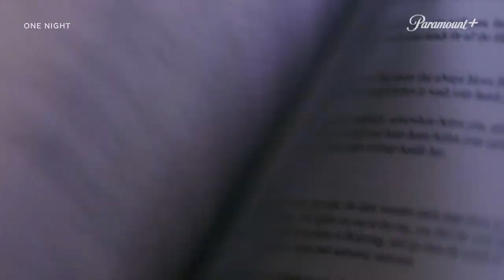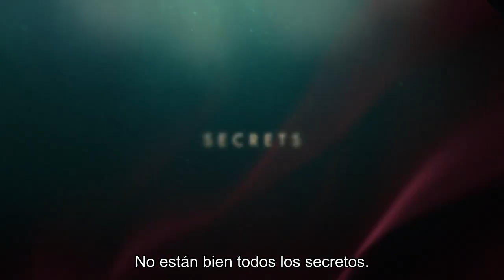One Night | Tráiler Oficial subtitulado | Paramount+ | Jodie Whittaker, Nicole Da Silva, Yael Stone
One Night cuenta la historia de tres amigas, Tess (Jodie Whittaker), Simone (Nicole Da Silva) y Hat (Yael Stone), cuyo vínculo quedó prácticamente destruido por los traumáticos acontecimientos de una noche hace 20 años.
Streaming en Paramount+ a partir del 24 de noviembre.

SINOPSIS

Todo comienza con tres mejores amigas que fueron inseparables en el pasado pero que ahora se han distanciado en los últimos 20 años.
Simone, Tess y Hat, que alguna vez fueron lo más cercanas posible, han tomado caminos separados en la vida y su vínculo, que alguna vez fue fuerte, ha perdido su chispa.
Simone ha estado ocultando un secreto: una novela que ha escrito y que se basa en un incidente traumático de su pasado compartido. Esta novela es algo que ella desea desesperadamente mantener oculta a Tess y Hat. A Simone le preocupa cómo reaccionarán si se enteran.
Entonces decide publicar su novela de forma anónima, con la esperanza de mantener oculto su secreto por un tiempo más. Como era de esperar, Hat finalmente descubre la verdad sobre la novela y su publicación anónima.
Para su consternación, la historia contiene declaraciones que pintan una imagen negativa de Hat y los demás personajes, que ella cree con vehemencia que son completamente falsas.
Simone, por otro lado, se mantiene firme en la forma en que retrata los acontecimientos en la novela, lo que genera una marcada diferencia de opinión entre ellas.
Esta diferencia provoca una creciente brecha entre las amigas, y cada una de ellas espera ansiosamente ver quién decide finalmente informar a Tess sobre el inquietante pasado que refleja la novela.